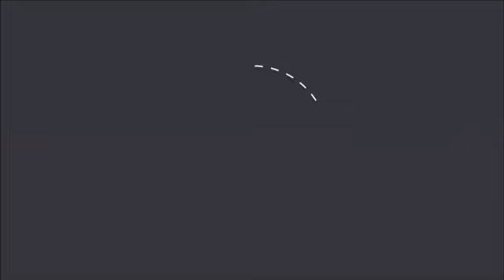MLG | Trigger Fist Gameplay